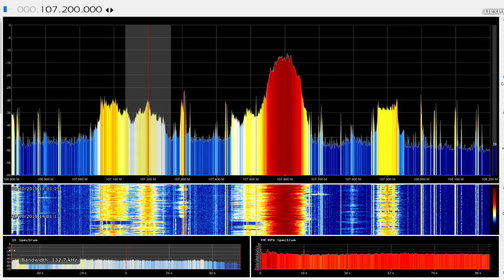FM DX Test MR1 Kossuth Radio Budapest in Craiova